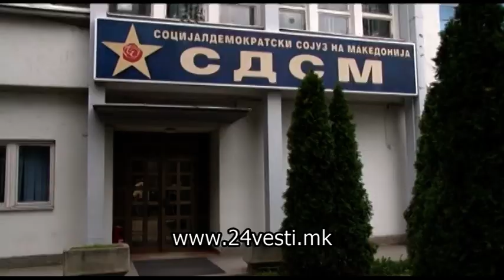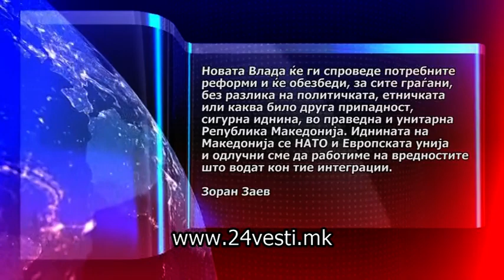Седница нема, Џафери на средба со директорот на британското МНР